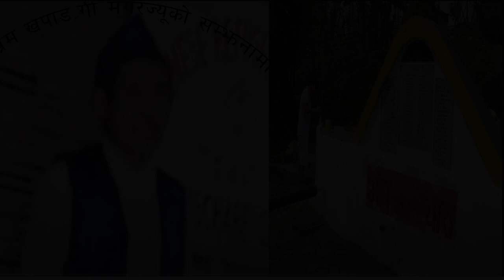Rest in peace Late. Chandra Lal Ghising meme. हाम्रा पुराना छिमेकी तामाड. मेमेकाे निधन २०८०,२०२३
Our oldest  relative  Mr. Chandra Lal Ghising  meme has passed away this day .10/31/2023. We all  wish his departed soul will take rest in heaven.